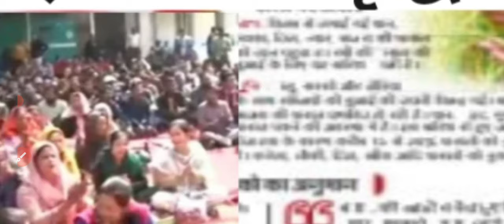Live ||मुख्यमंत्री मोहन यादव ने संसद से आशा व आंगनवाड़ी के नई वेतनमान विधेयक को कैबिनेट से मंजूरी